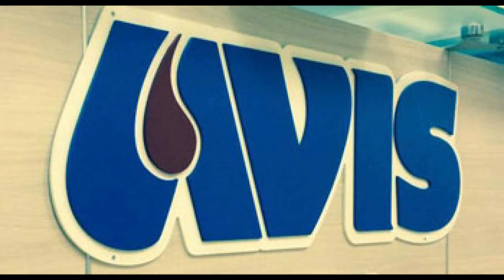CALABRIA : AVIS REGIONALE HA INCONTRATO IL PRESIDENTE OCCHIUTO